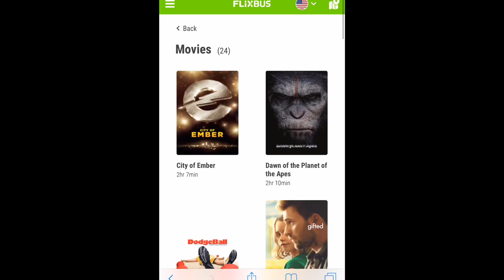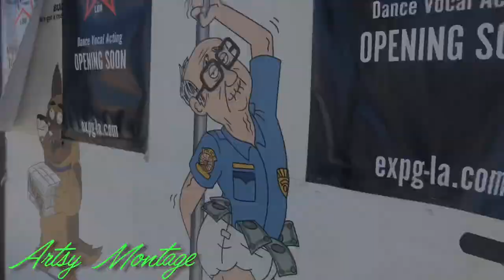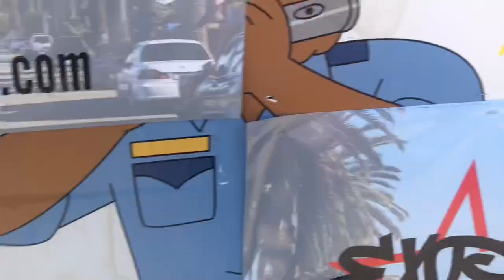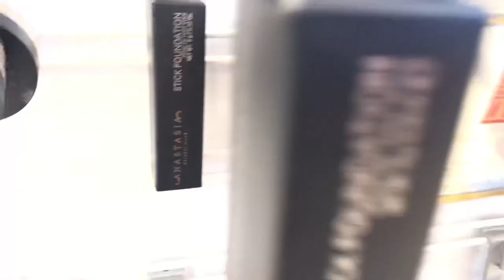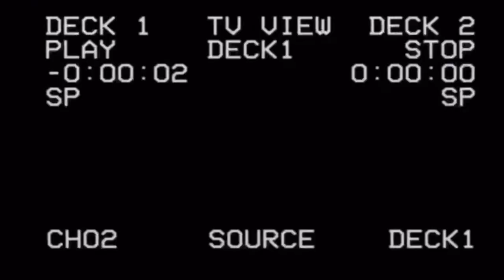How to travel to Los Angeles for less than $15 (FlixBus Review)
Your girl is back with another balling on a budget hack! On how to go to Las Vegas, Los Angeles, San Diego, Sacramento for $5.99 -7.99 one way and you can use $10 vouchers & half off discounts . Also cheap makeup finds at marshals of Anastasia, Becca, Kay Von D and more. As well as my trip to Los Angeles Vlog style